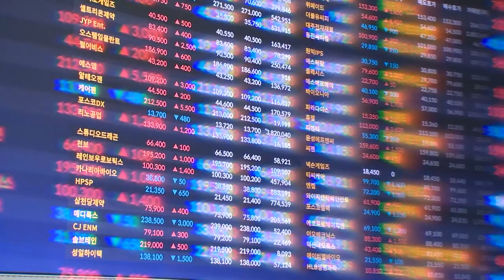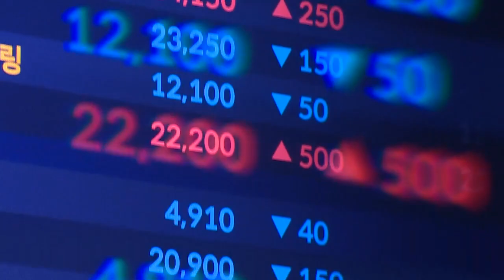2억주 풀린다… 보호예수발 주가 급락 어디까지? (20230817)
# 2억주 풀린다… 보호예수발 주가 급락 어디까지?